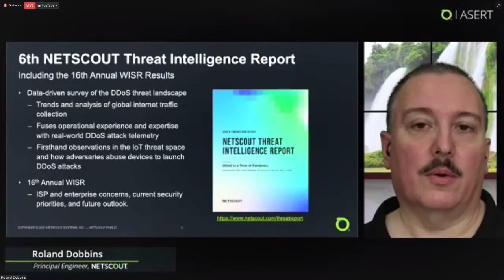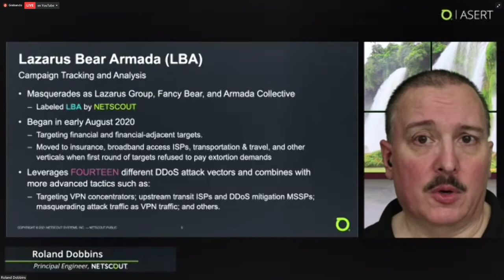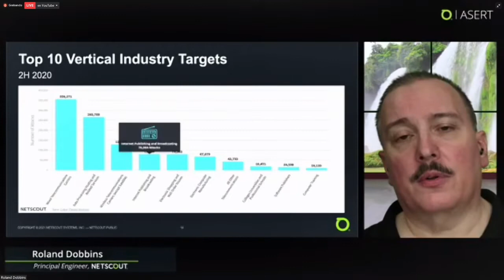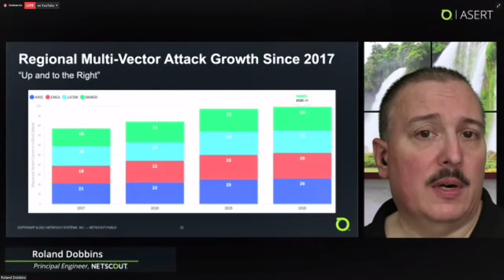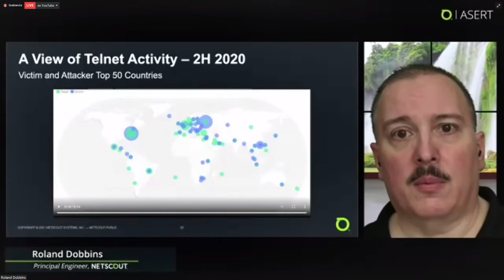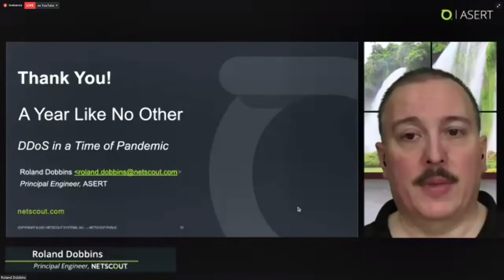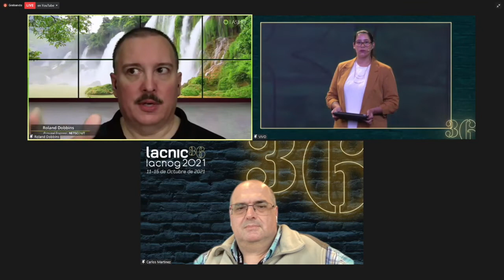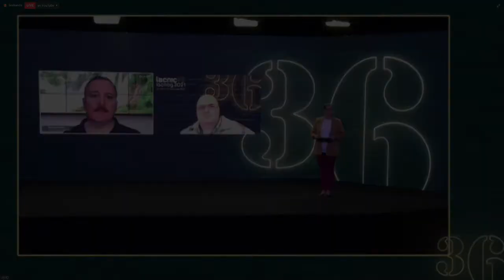A Year Like No Other: DDoS in a Time of Pandemic